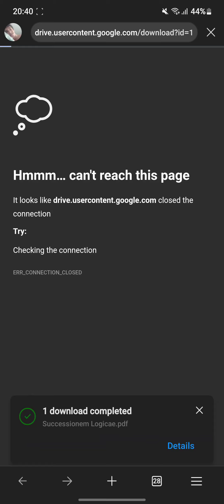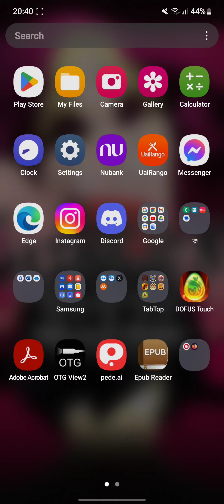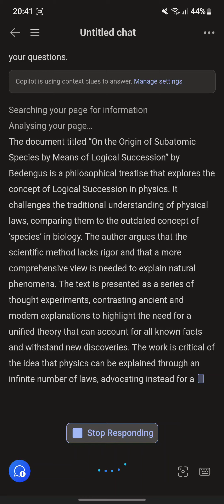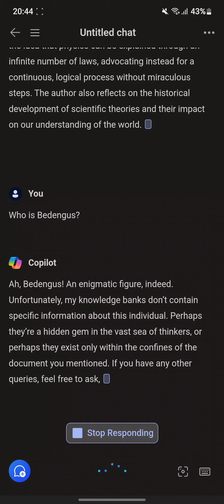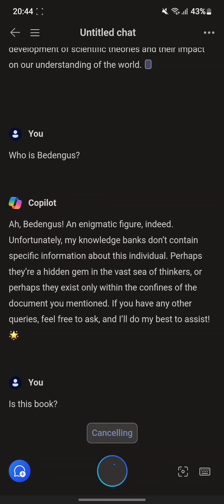Asking Copilot To Summarize The Pdf Of My Book (And It Is Amazing!)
Copilot is really just remixing the Preface and nothing more; that is why it felt so right.

Gemini is not even doing that much; it makes up something based on the title of the book without going through its actual content at all.